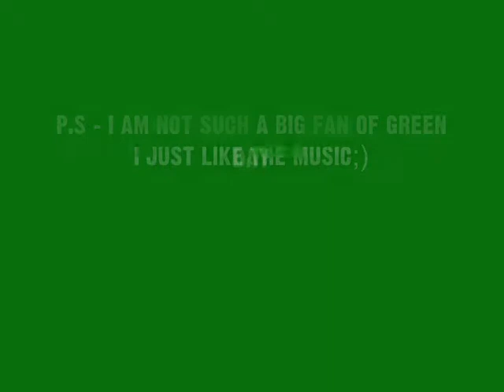bush on bubbles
yeh he suckz